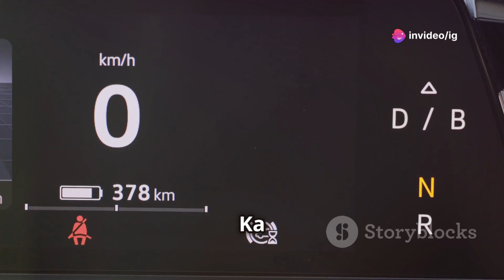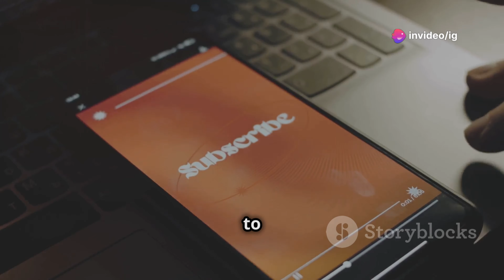Toll plaza 20 km rule | toll tax new rules | toll tax news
Toll plaza 20 km rule | toll tax new rules | toll tax news | toll plaza | under 20 km toll free

In this video, we’ll break down the new 20 KM rule at toll plazas and how it impacts commuters. If you travel frequently on highways, this update could save you money! We'll cover everything you need to know about the latest toll tax rules and who benefits from the under 20 KM toll-free policy.

Topics we’ll cover:

📏 Understanding the 20 KM Toll-Free Rule:
Learn how the new rule works and what it means for drivers covering short distances. Is your journey under 20 KM? You might not need to pay the toll!

toll plaza 20 km rule
under 20 km toll free
toll plaza
toll plaza news today
toll plaza new rules
toll tax new rules
toll tax news

💼 Who is Eligible for Toll Exemption?
Find out the criteria for toll exemption under this rule and how you can check if you qualify.

📅 Recent Changes in Toll Tax:
Explore the latest toll tax policies implemented in 2024, and understand the benefits and challenges for regular commuters.

💡 How to Avoid Toll Charges:
Get tips on using the new rules to your advantage and ensure you’re not overpaying on toll charges.
Stay informed about these important updates that affect millions of travelers daily. Make sure you know your rights when it comes to toll taxes and how to save money on your next road trip!